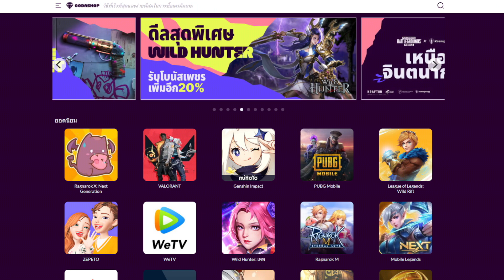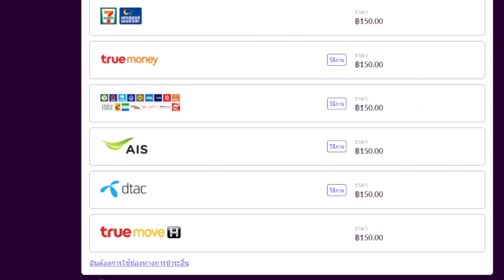เกมยิงเล่นฟรี ศึก 3 เผ่าพันธุ์ยึดดวงดาว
อีก 1 เกมที่พึ่งมาลองเล่น สนุกมากๆครับ ยิงกันนัวมากๆ